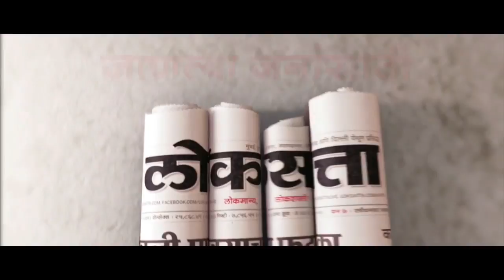Elderly Man Fighting For the Rights of Specially-Abled People